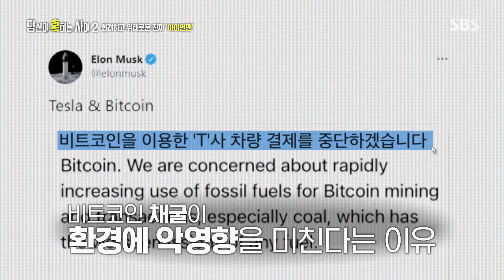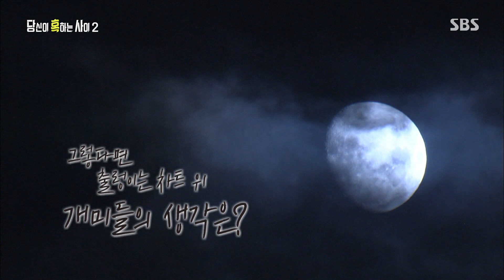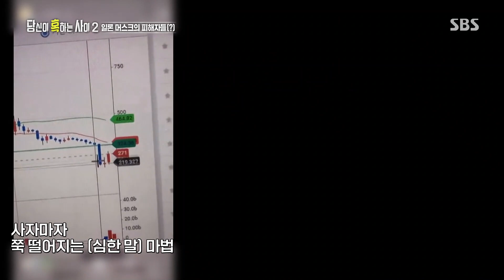이해할 수 없는 ‘일론 머스크’ 파격적 언행 후 피해!ㅣ당신이 혹하는 사이(table2)ㅣSBS Story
당혹사2에서는 일론 머스크의 이해할 수 없는 언행과 그 후의 피해를 이야기한다.

SBS 목요일 교양 ‘당신이 혹하는 사이 시즌2’